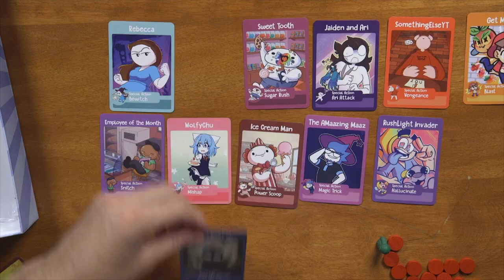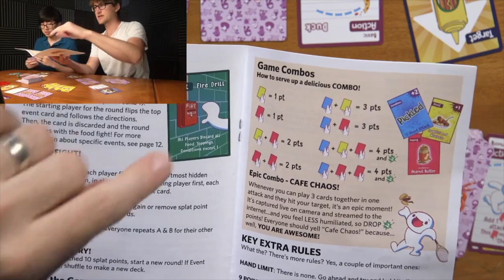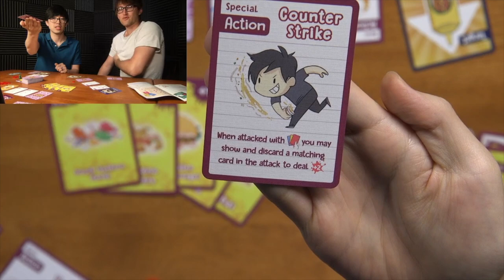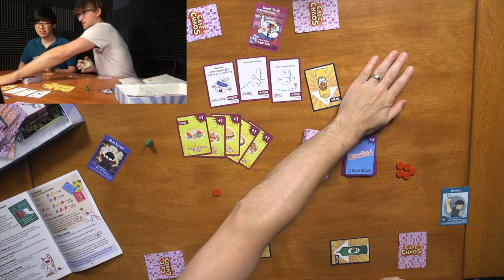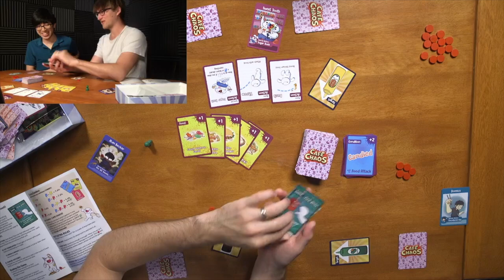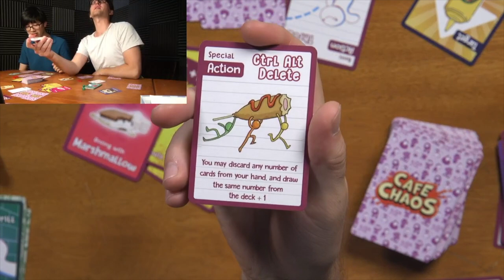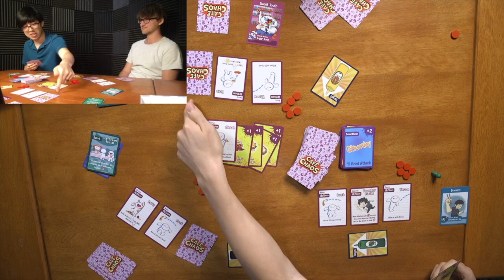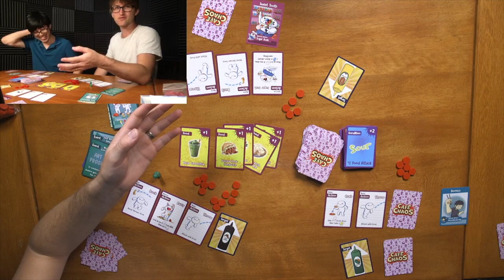Playthrough - Cafe Chaos: The Odd1sOut Card Game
We had a paid preview copy of the new Odd 1s Out card game called Cafe Chaos. This is a light, fun, and silly game about having a food fight. It's easy to learn and can be played with 3-8 people. Check out the kickstarter if you're interested.